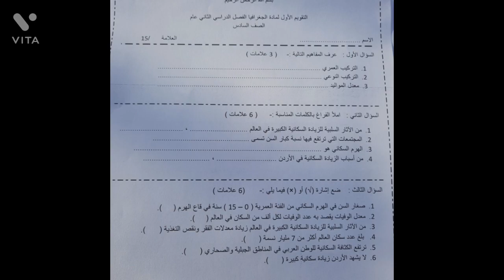امتحان مهني وجغرافيا الصف السادس شهر ١ فصل ثاني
نموذج امتحان الشهر الأول مهني وجغرافيا صف سادس
2022 😍😍😍😍😊